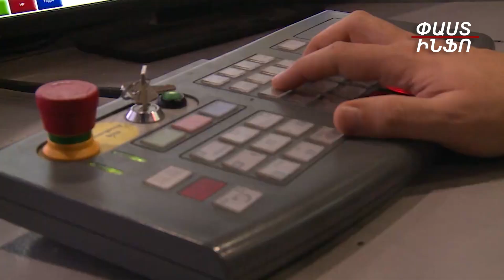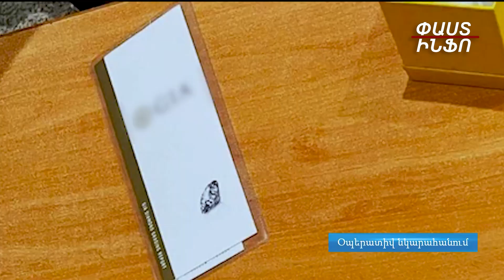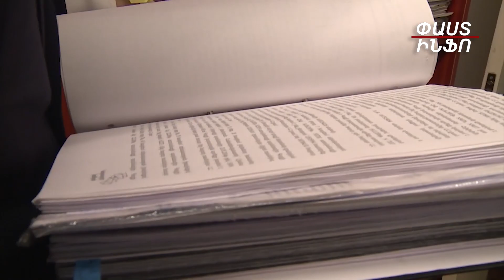ՊԵԿ-ը կանխել է ադամանդների անօրինական տեղափոխման դեպք